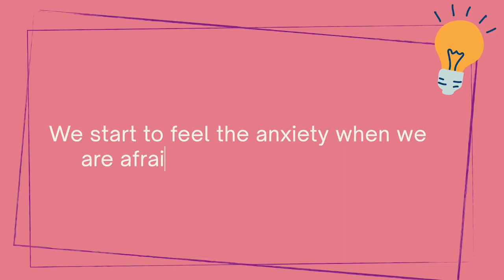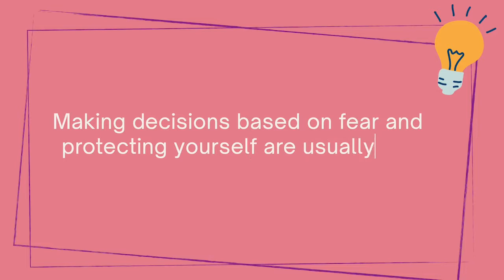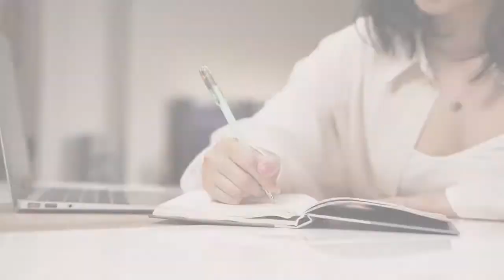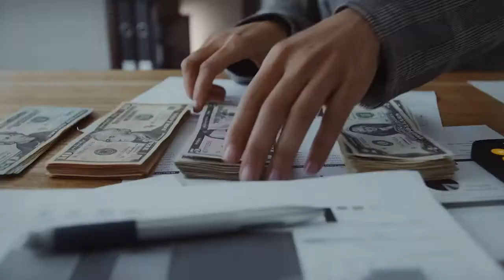How Women can Take More Risks to Grow their Business | by Tineke Rensen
We love being in control. Taking risks is the opposite of that. But taking risks is necessary, especially if you want to grow your business. How can you take more risks and how can you tell which ones will be worth it? Watch and find out.